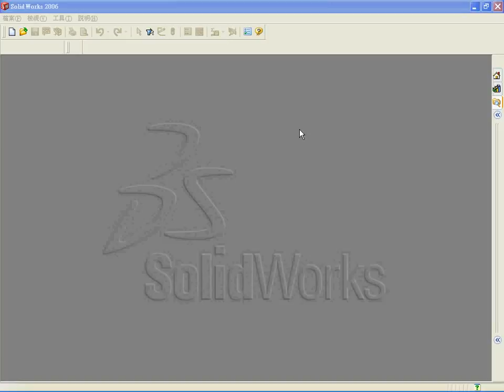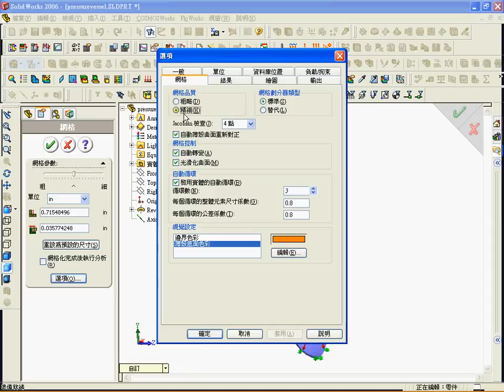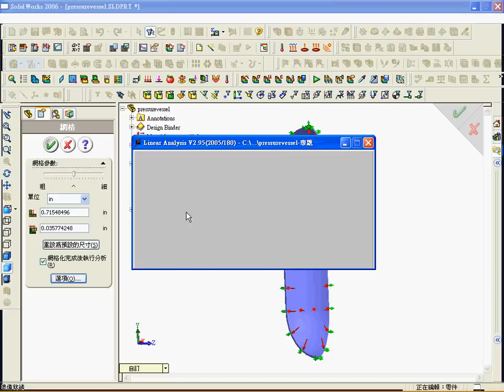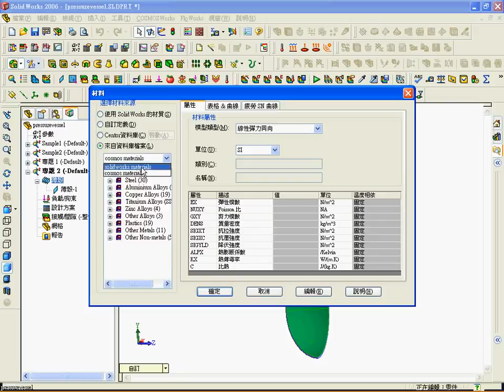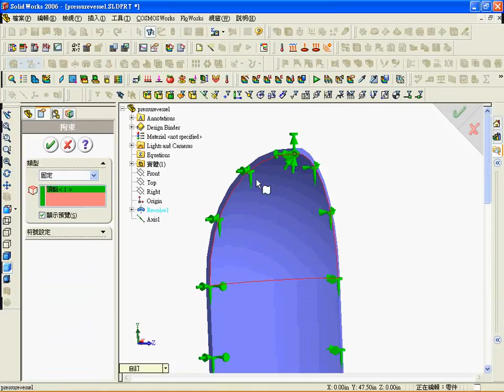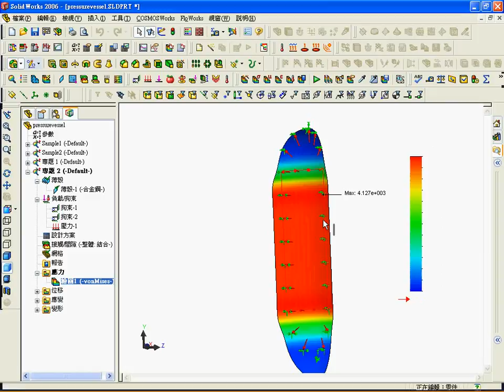SolidWorks CAE 原廠範例 010 軸對稱之壓力容器